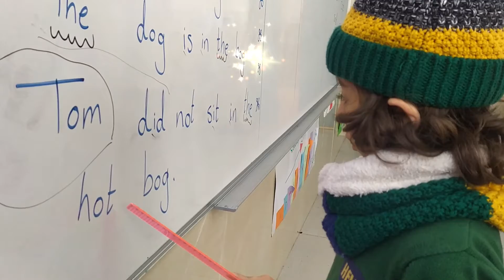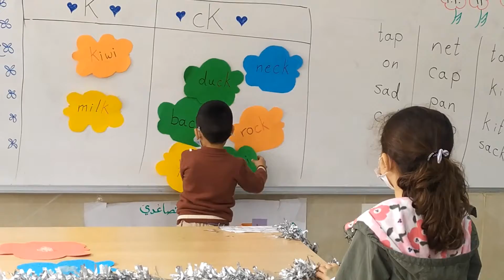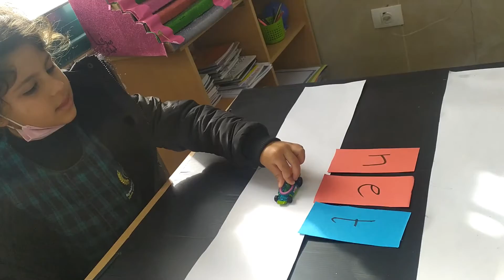.It's a play time with the amazing 1B students.Teacher: Eman Sabbah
تؤمن مدارس الجنان الدولية بأهمية إتقان الطلبة للغة الإنجليزية بالإضافة إلى اللّغة الأم. 📚
At JIS, we believe in the importance of students' proficiency in the English language in addition to their native language.
Teacher: Eman Sabbah.